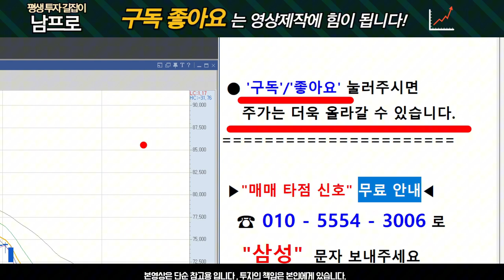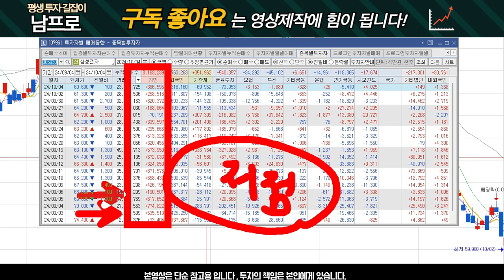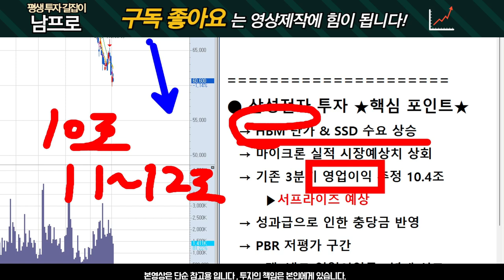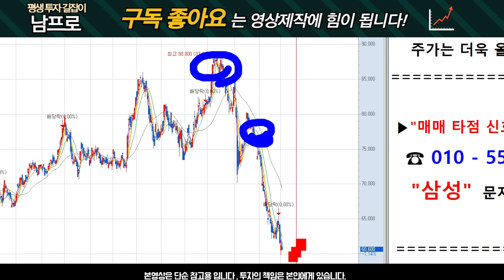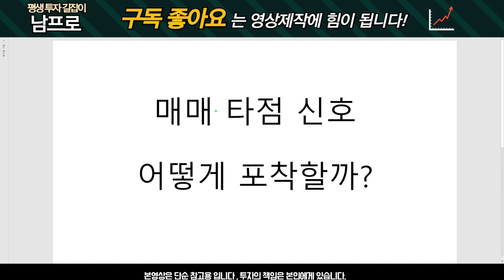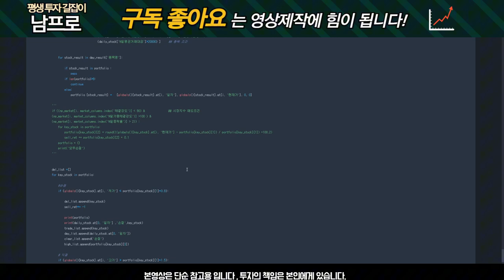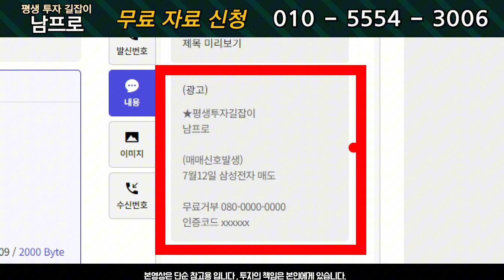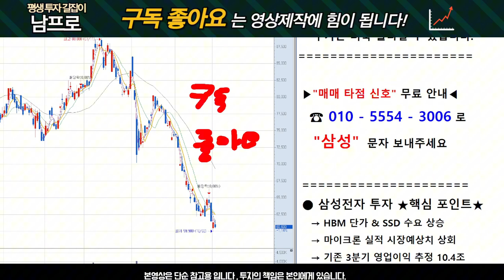[삼성전자 주가전망] 주가가 못오르는 이유! 저점은 '여기'로 보세요